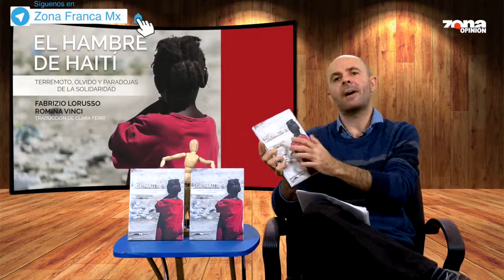El Hambre de Haití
Videocolumna📹🖊️ | Esta semana en el TrotamundosPolítico, Fabrizio Lorusso habla sobre la actualidad de Haití🇭🇹, a través su más reciente libro.